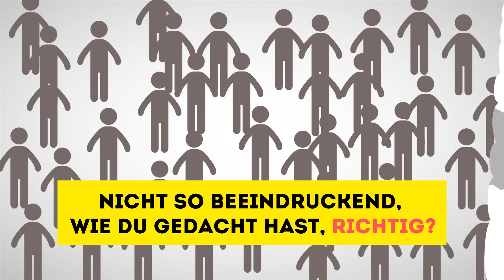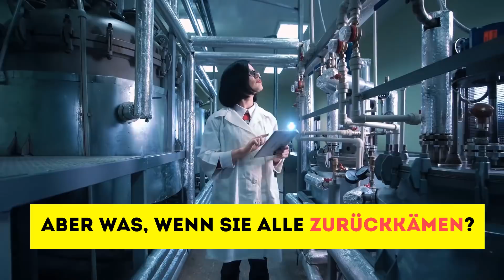Was für eine Fläche würde die gesamte Weltbevölkerung abdecken?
Laut jüngsten Schätzungen der Vereinten Nationen gibt es momentan 7,6 Milliarden Menschen auf der Welt. Die verteilen sich weltweit über 195 Länder, wobei der Großteil in China, Indien, den USA, Indonesien und Brasilien lebt. Aber was, wenn wir uns alle an einem Punkt versammeln würden, welche Fläche würden wir abdecken?
Und was kann man noch so mit 7,6 Mrd. Menschen machen? Würden wir sie alle aufeinander stapeln, würden wir dann den Mond erreichen? Nun, bleib dran, denn wir werden genau diese und noch viele andere Fragen beantworten!

Zeitmarken:

Was, wenn wir uns alle versammeln würden? 1:11

Was, wenn wir alle gleichzeitig springen würden? 3:07

Was für ein Gebäude hätte genug Platz für uns alle? 3:42

Was, wenn wir alle nach New York ziehen würden? 4:22

Was, wenn sich alle Menschen treffen würden, die jemals gelebt haben? 5:30

Was, wenn wir eine Kette entlang des Äquators bilden würden? 6:10

Was, wenn wir alle aufeinander steigen würden? 6:59

Zusammenfassung:

-7,6 Milliarden von uns ergeben 122,6 Millionen Quadratmeter, was 122,6 Quadratkilometern entspricht. Damit würden wir das Land Liechtenstein zu drei Vierteln ausfüllen.

-Würden alle 7,6 Milliarden von uns an einer einzigen Stelle gleichzeitig springen, könnte unser Gesamtgewicht (knapp 404 Millionen Tonnen) tatsächlich die Erde bewegen.

-Würden wir die gesamte menschliche Rasse in ein einziges Gebäude umsiedeln wollen, wo wir alle gemeinsam leben würden, müsste das eine 1,2 Mio. Kubikmeter-Konstruktion sein, die sich 1,1 Kilometer in die Höhe erhebt. Damit wäre sie noch einmal 29% größer als der Burj Khalifa, der höchste Wolkenkratzer der Welt.

-Manhattan fasst ungefähr 590 Millionen Menschen, Brooklyn 1,4 Milliarden, Queens 2,89 Milliarden, die Bronx 1,3 Milliarden und Staten Island 1,51 Milliarden.

-Die Wissenschaft geht davon aus, dass es insgesamt schätzungsweise 108 Milliarden Menschen sind, die irgendwann einmal auf der Erde gelebt haben, und davon sind gerade einmal 7% aktuell am Leben. Wir bräuchten eine Fläche von 10.800 Quadratkilometern, also könnte diese Masse problemlos auf Jamaika, in Katar, Kuwait oder Gambia Platz finden oder bspw. auf Bayern, Baden-Württemberg und das Saarland verteilt werden.

-Unser Planet hat einen Äquatorialumfang von etwas über 40.000 Kilometern. Unsere Kette wäre circa 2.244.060 Kilometer lang, also würden wir gut 56mal um die ganze Erde reichen.

-Wir bräuchten nur 286 Millionen Menschen, die auf den Schultern voneinander stehen würde, um den Mond zu erreichen, der etwa 384.400 Kilometer entfernt ist. Aber unser monumentaler Menschenturm wäre 10,3 Mio. Kilometer hoch, was für gut ein Fünftel des Weges zum Mond reichen würde.